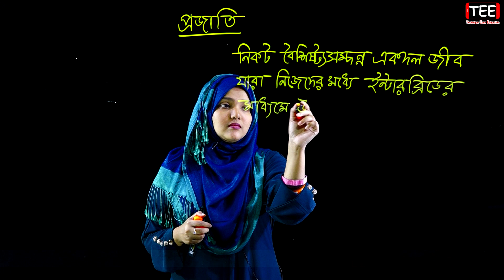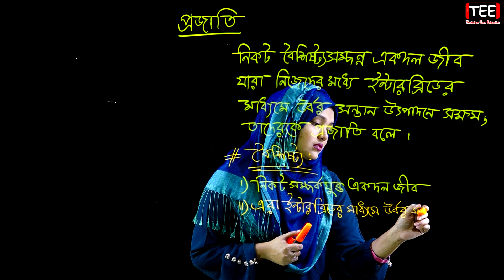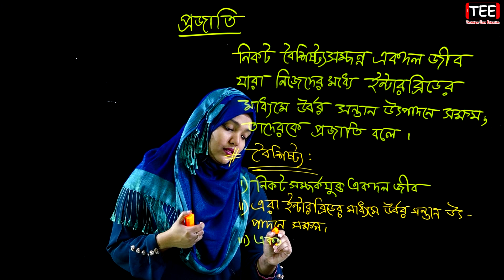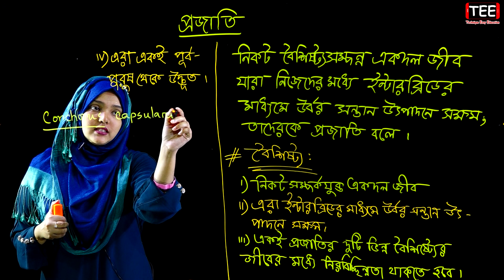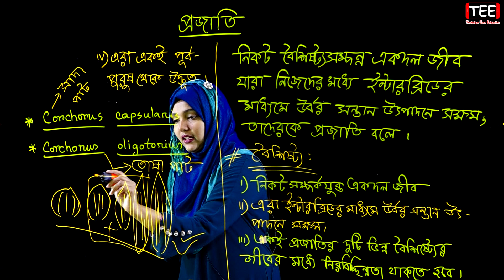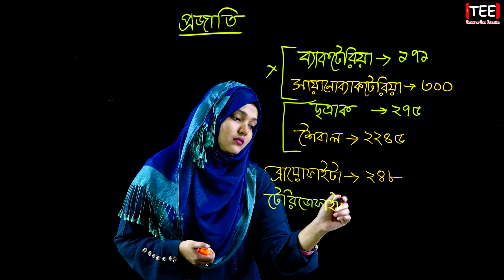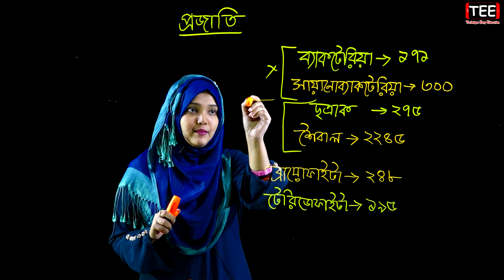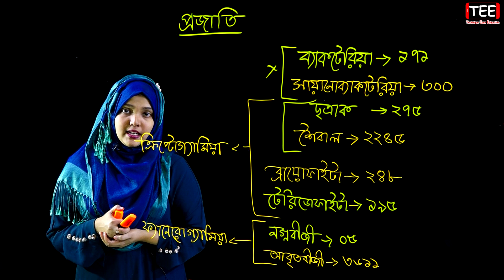প্রজাতি || পর্ব-১ || জীবের পরিবেশ বিস্তার ও সংরক্ষণ || HSC Biology 1st Paper Chapter 12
প্রজাতি